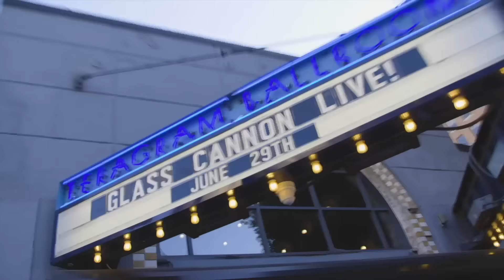The Heist | Get in the Trunk S6 E5 | Delta Green Impossible Landscapes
With the manhunt for the agents in full effect, Roger, Neal, and Vickie decide to break Bobby out of the hospital where he lies in a coma.

Watch new episodes of Get in the Trunk Tuesdays at 8PM ET The podcast releases at midnight for all subscribers

Cast: Joe O'Brien (Handler), Sydney Amanuel, Troy Lavallee, Skid Maher, Francis Mrema

Get in the Trunk is an anthology series playing through various Delta Green scenarios by Arc Dream Publishing, such as Last Things Last, The Last Equation, A Victim of the Art and Ex Oblivione. In 2022, Season 4 began the first long-form Delta Green campaign — Impossible Landscapes.